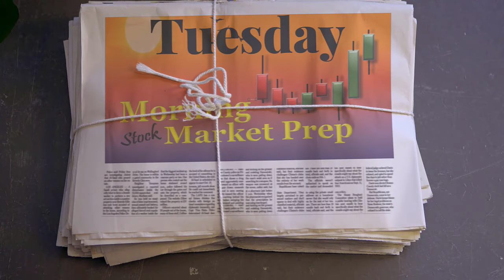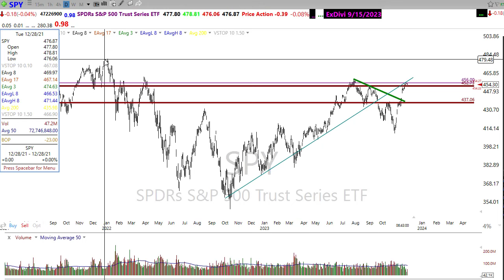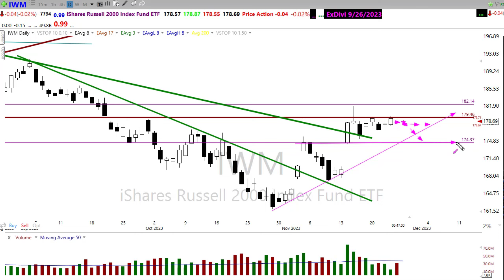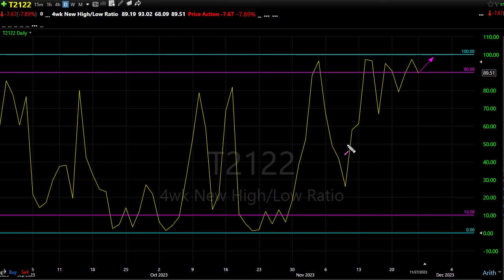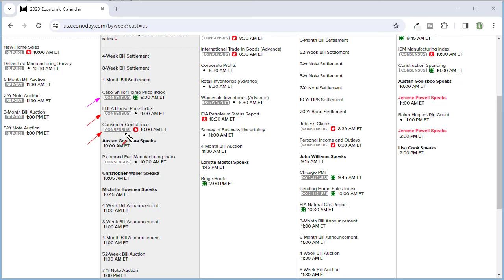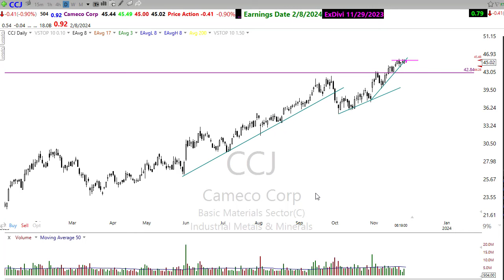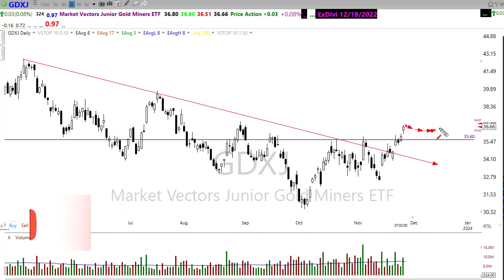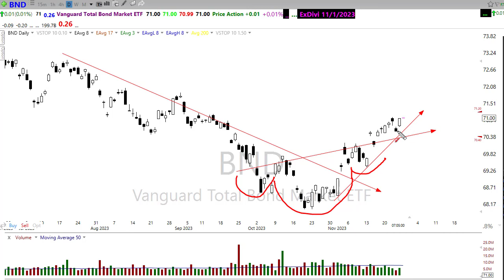Morning Market Prep | Stock & Options Trading | 11-28-23